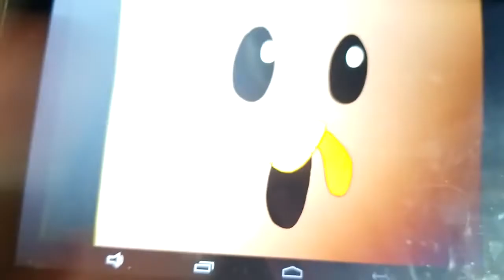Nick Jr Face The Turkey